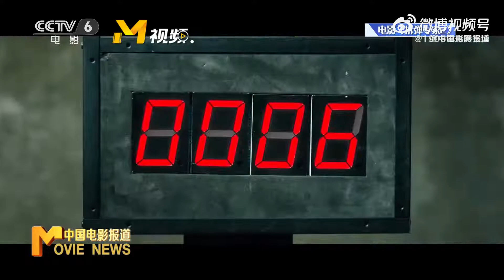电影中令人屏息的倒计时营救